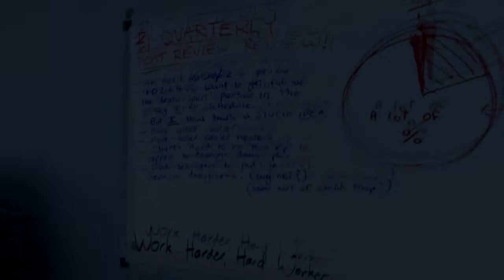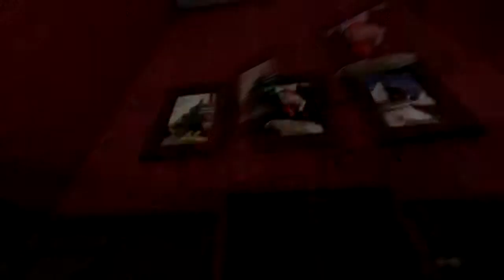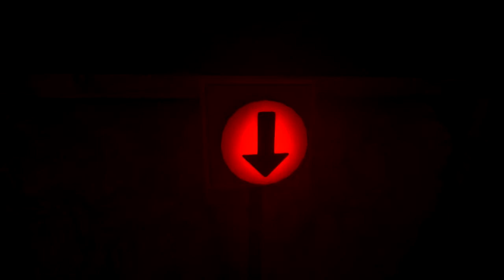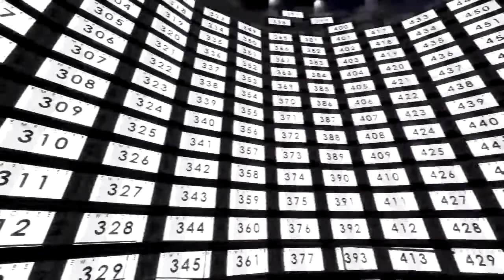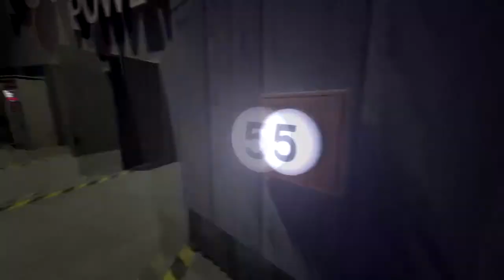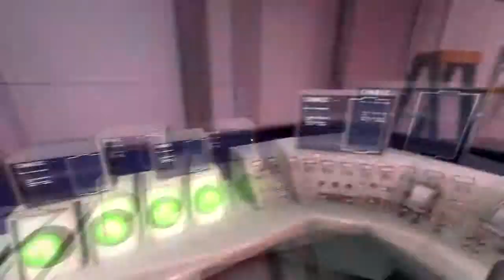The Stanley Parable - One of 10 billion endings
Welcome to the Stanley Parable. A game where there are a stupid amount of endings